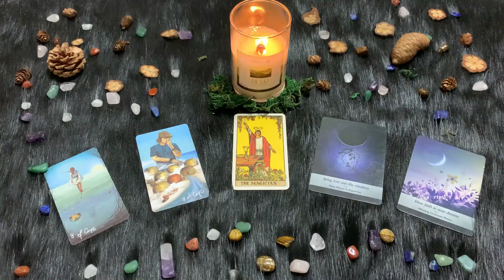| Mercoledì 10 Marzo 2021 | Oroscopo Paolo Fox | Acquario | Quali cose verranno?